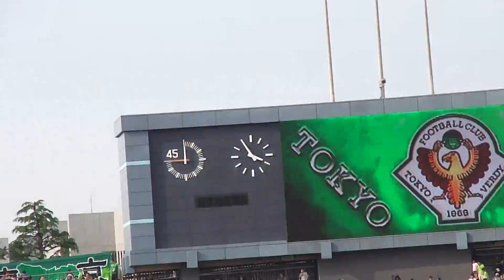2014.5.3 遠征！ 東京V VS FC岐阜 万歳四唱